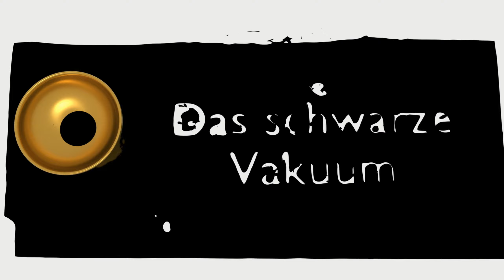Sie ahnt nichts! | The Texas Chain Saw Massacre Deutsch #17